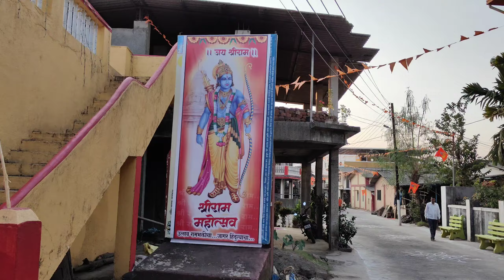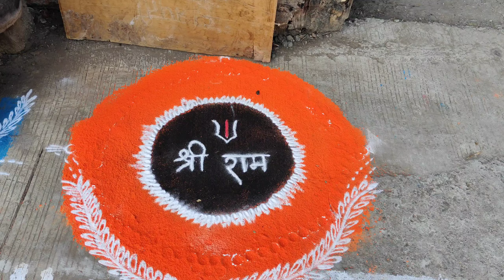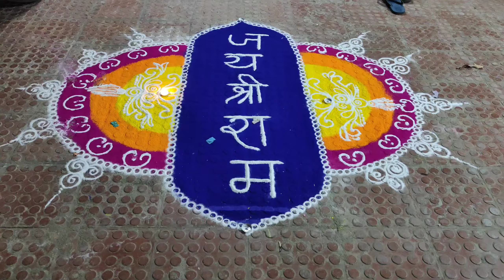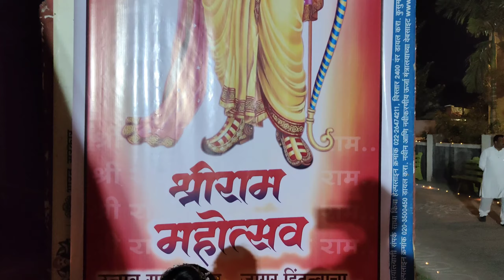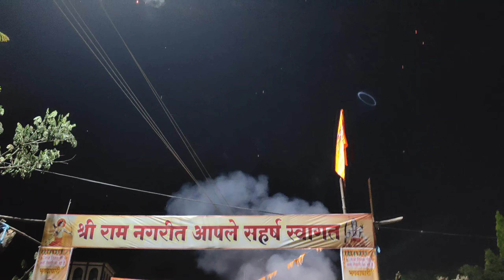श्रीराम प्राणप्रतिष्ठा दिन निमित्त भव्य मिरवणूक खानावळे जय श्री राम rammandir ram #..